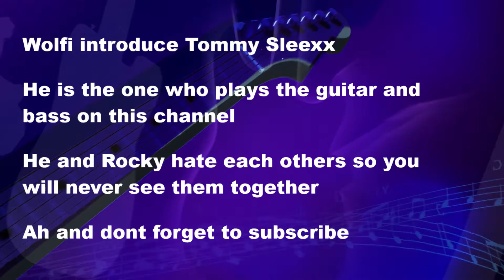Subscribe please, the adventures of The Mask, Rocky , Wolfi and Friends , ah dont forget the Cat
Staring : The Mask
Rocky  ( Guitarist arrogant)
Wolfi ( Amadus) Piano
Tommy Sleexx  ( Guitarist not arrogant)
Kyoto and Suzuka   Hostess and Japanese Ambassador  日本大使
At last but not least  Micky the CAT PET